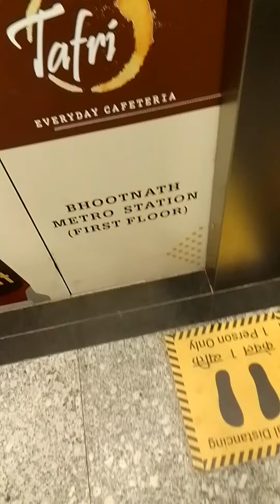PRAYAGRAJSANGAM graceofbaba35 sunrise0 shivering foggy4 PAUSH LOVE MY UK # hanumat darshan # #